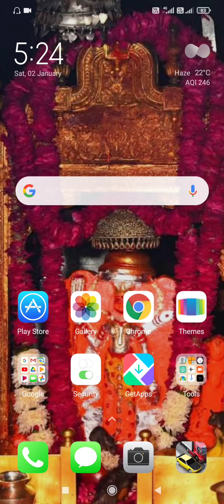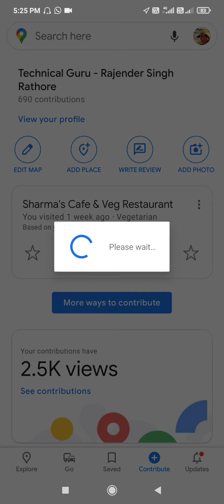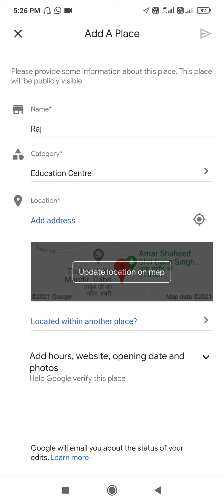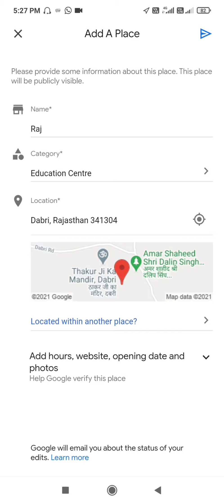घर दुकान होटल का लोकेशन Google Map में कैसे डाले//How to Add My Address/Location/ on Google Maps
How to Add Business Location in Google Map - मैप में अपने बिज़नेस की लोकेशन डालने का पूरा तरीका